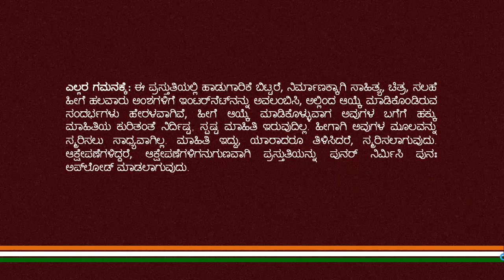ಪುರಂದರ ಕೃತಿ: “ನಾನೇಕೆ ಬಡವನು” ಹಾಡಿದವರು: ಸೀತಾಶೇಖರ್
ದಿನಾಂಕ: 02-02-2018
ನಾನೇಕೆ ಬಡವನು
ನಾನೇಕೆ ಪರದೇಶಿ
ಶ್ರೀನಿಧೇ ಹರಿ ಎನಗೆ
ನೀನಿರುವ ತನಕ
ಪುಟ್ಟಿಸಿದ ತಾಯ್ತಂದೆ ಇಷ್ಟ ಮಿತ್ರನು ನೀನೆ
ಅಷ್ಟ ಬಂಧುವು ಸರ್ವ ಬಳಗ ನೀನೆ
ಪೆಟ್ಟಿಗೆಯೊಳಗಿನ ಅಷ್ಟಾಭರಣ ನೀನೆ
ಶ್ರೇಷ್ಠ ಮೂರುತಿ ಕೃಷ್ಣ ನೀನಿರುವ ತನಕ
ಒಡ ಹುಟ್ಟಿದವ ನೀನೆ ಒಡಲಿಗ್ಹಾಕುವ ನೀನೆ
ಉಡಲು ಹೊದಿಯಲು ವಸ್ತ್ರ ಕೊಡುವವ ನೀನೆ
ಮಡದಿ ಮಕ್ಕಳನೆಲ್ಲ ಕಡೆಹಾಯ್ಸುವವ ನೀನೆ
ಬಿಡದೆ ಸಲಹುವ ಒಡೆಯ ನೀನಿರುವ ತನಕ
ವಿದ್ಯೆ ಹೇಳುವ ನೀನೆ ಬುದ್ಧಿ ಕಲಿಸುವ ನೀನೆ
ಉದ್ಧಾರ ಕರ್ತ ಮಮ ಸ್ವಾಮಿ ನೀನೆ
ಮುದ್ದು ಸಿರಿ ಪುರಂದರವಿಠಲ ನಿನ್ನಡಿ ಮೇಲೆ
ಬಿದ್ದು ಕೊಂಡಿರುವ ಎನಗೇತರ ಭಯವು